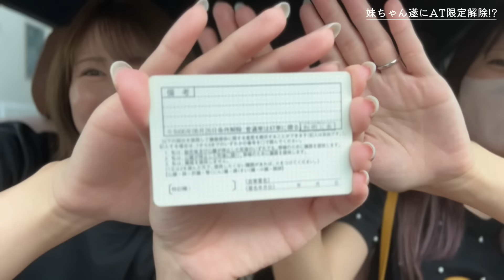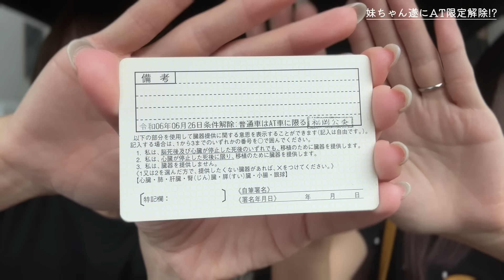【AT限定解除】シビック乗りの妹が遂に限定解除試験を受けました、、、、【車好き女子】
☑︎その他オススメ動画はこちら！

【最高SUV!!】スバル レヴォーグ レイバックに乗って鬼怒川温泉へ家族旅行♨️

【上質な大人SUV】スバル レヴォーグ レイバックの内外装を徹底チェック！！これは家族で乗りたい！

【これはヤバい..】新型ランドクルーザー250で公道を走る♡オンロードも超楽しい！！

【最上級グレード】新型ランドクルーザー250 ZXの内外装を徹底レビュー！大人気SUVに初対面😭

【もう戻れない‥】愛車クラウンスポーツのロックを自動で施錠解錠できるようにしてもらったら最高すぎました..

【スバル BRZ】愛車のMTスポーツカーの内装をカスタム！改めて内外装紹介するよ🩷

【正直言うと...】トヨタ クラウンスポーツが納車されて約1ヶ月！良いところ悪いところを正直レビュー！

【祝】遂に本命の新車が納車されました👏新しい愛車をご紹介します！！【トヨタ クラウンスポーツ】

【スバル BRZ】愛車のMTスポーツカーを満タン給油&手洗い洗車！お気に入りの洗車グッズも紹介🩵

【大興奮!!】EVでドリフト？！ヒョンデ IONIQ 5 Nを谷口信輝さんの隣に同乗して体感！

【最高級セダン】トヨタ クラウンセダンの内外装を女子目線で徹底レビュー！

日産 フェアレディZ (6MT)に乗ってドライブ！これぞまさに最高のスポーツカー！

【大絶叫..】250キロ越えの世界を体感！プロレーサーの旦那さんの隣に同乗してみた..